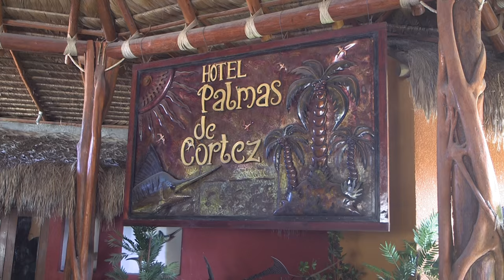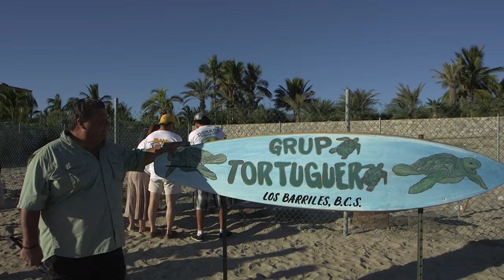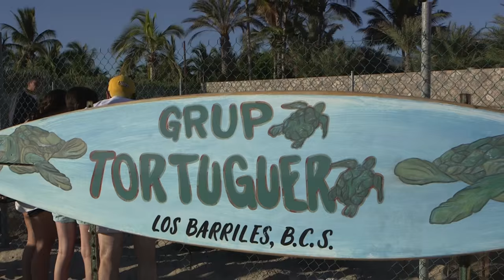Granting Katie's Last Wish, Part II | SPORT FISHING